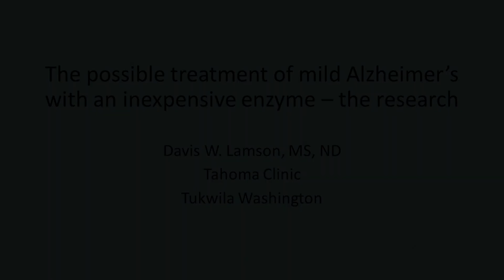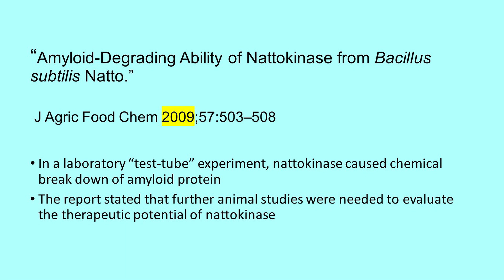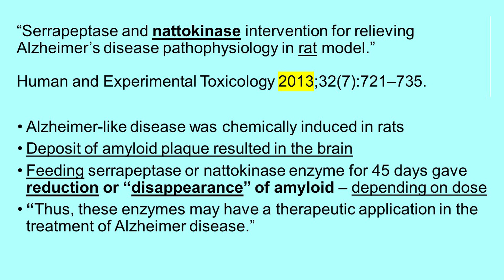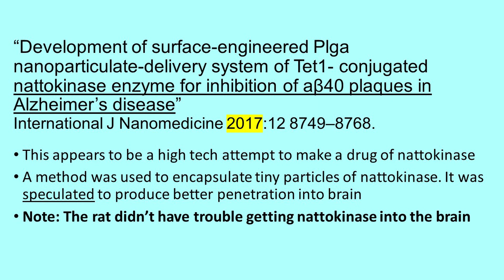Treatment of mild Alzheimer’s with an inexpensive enzyme – The Research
Dr. Davis Lamson tells us about the research of a possible treatment of mild Alzheimer's.